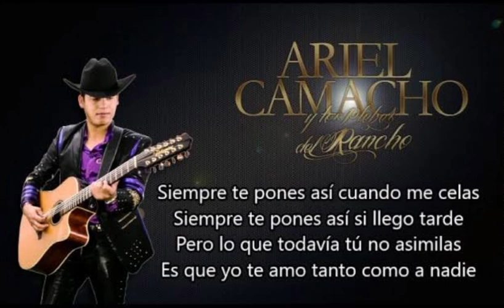Nadie, Ariel Camacho